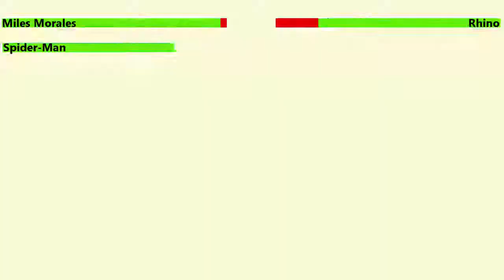Miles Morales & Spider-Man vs. Rhino with healthbars